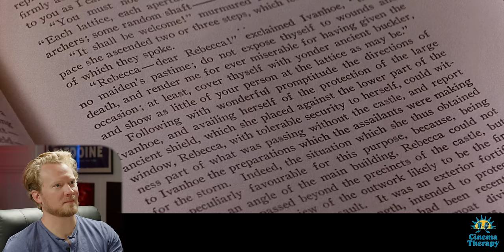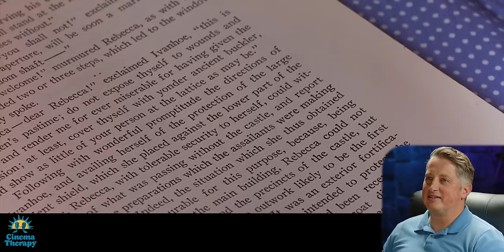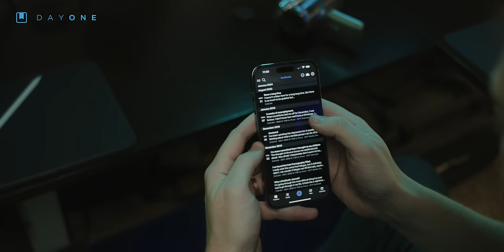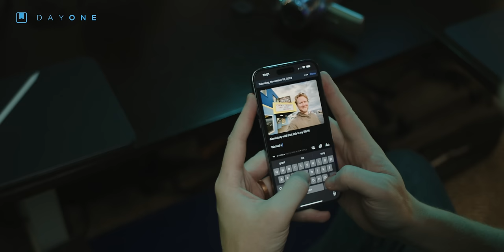Psychology of a Hero: MATILDA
How do you turn a negative emotion or experience into a superpower?

Licensed therapist Jonathan Decker and filmmaker Alan Seawright react to Matilda and her journey through childhood trauma. Jonathan shares what Matilda does that leads her to a happier and healthier life and how she stands up for others who face similar hardship. They talk about the difference between standing up for yourself and retaliating… and why retaliation is much more fun in movies. And Alan explains why the narration and over-the-top physical acting work when they often don’t.

Support us!

Cinema Therapy is:
Edited by: Jenna Schaelling
Director of Photography: Bradley Olsen
English Transcription by: Anna Preis